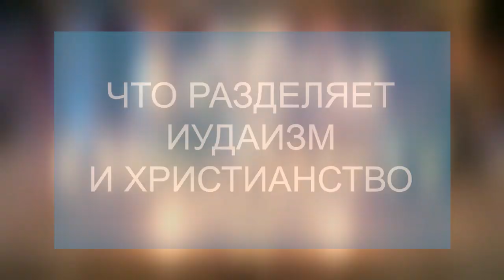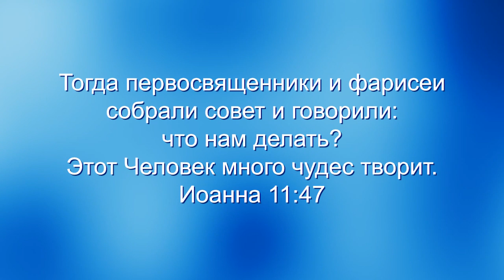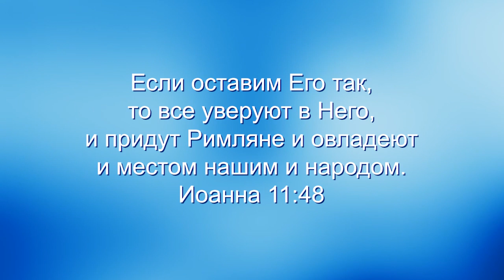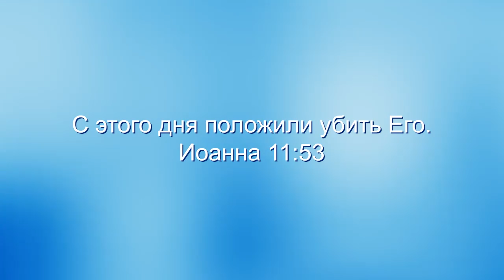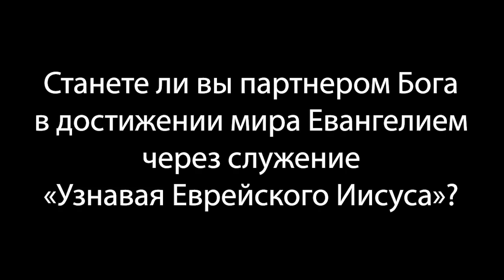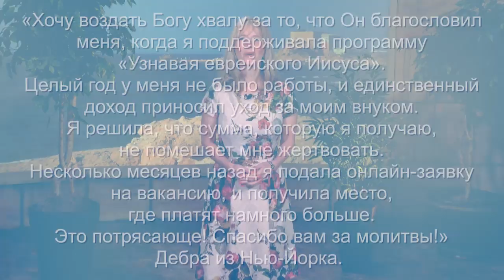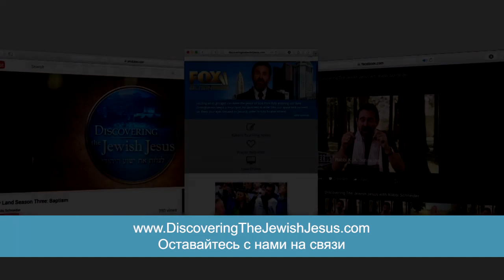Как разделились иудаизм и христианство. Зависть. «Узнавая еврейского Иисуса» (7)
В этой программе с помощью Слова Божьего раввин Шнайдер покажет  вам, как зависть фарисеев во времена Иисуса привела к разделению иудаизма и христианства.

Как разделились иудаизм и христианство? Иисус – та цель, о которой говорило иудейское Писание. Иисус пришёл не для того, чтобы основать новую религию. Он пришёл, чтобы соединить в Себе иудеев и язычников в одно. Отец хочет помочь евреям понять, что вера в Иисуса не противоречит иудаизму. Он хочет, чтобы Церковь ценила свои иудейские корни.